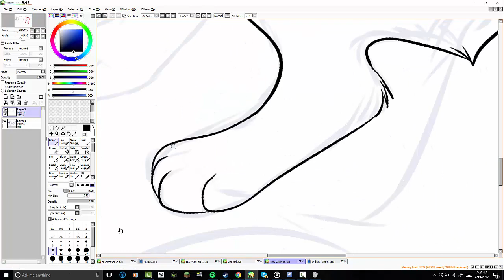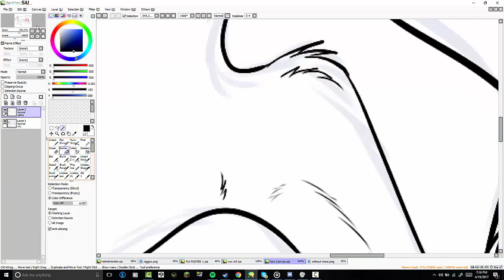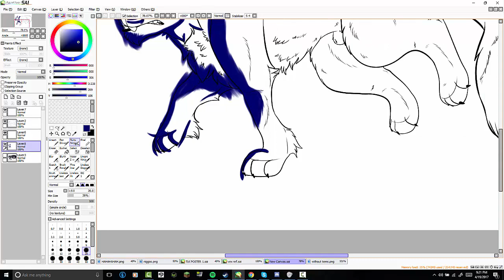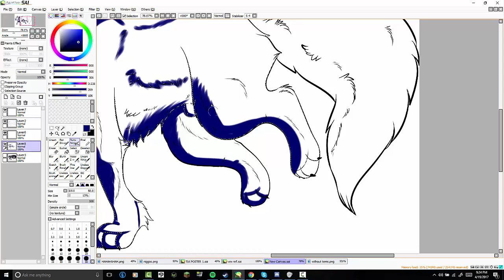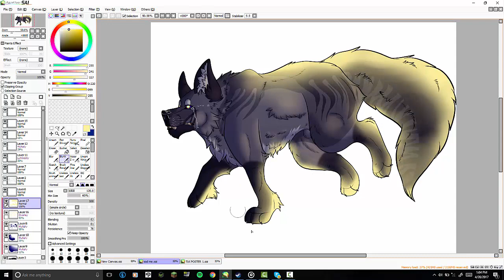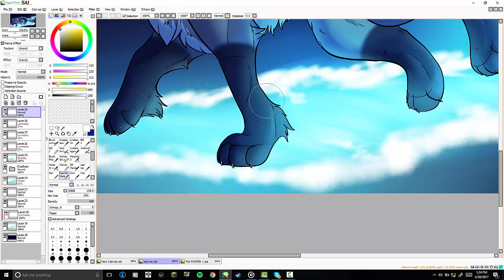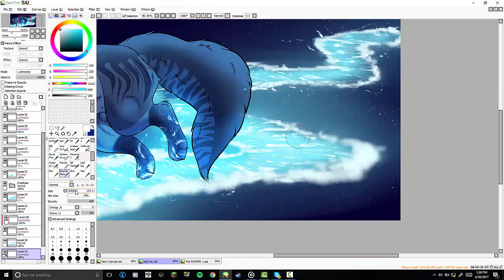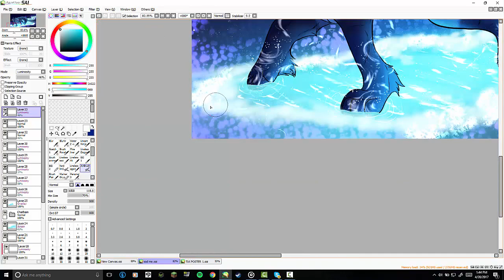World Vision- Speedpaint